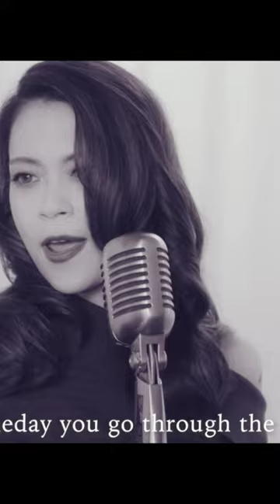【小柳ゆきCover】Snake Eater/METAL GEAR SOLID3 # shorts